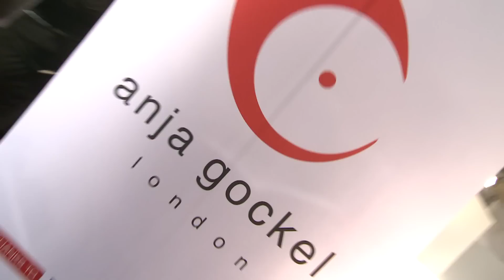ANJA GOCKEL SPRING/SUMMER 2012 COLLECTION, MERCEDES-BENZ FASHION WEEK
Runway highlights from ANJA GOCKEL Spring/Summer 2012 Collection at Mercedes-Benz Fashion Week in Berlin.